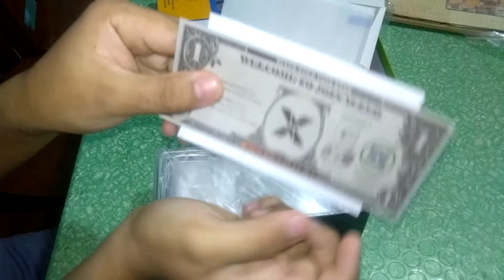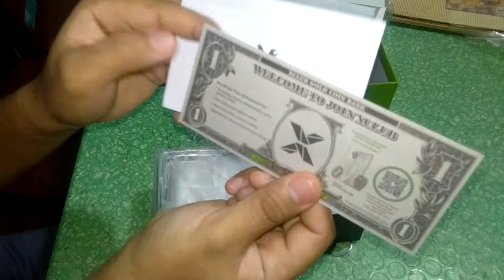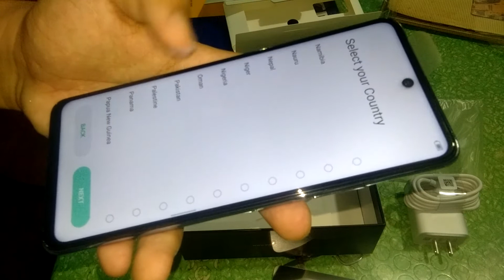Unboxing my Infinix Note 10 pro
unboxing infinix